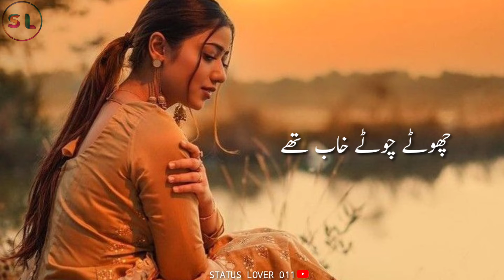Galat fas gaye yaar hum sad status||heart broken (غلط فس گئے یار ہم)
galat fas gaye yar ham sad stetus

Urdu stetus || deeplines || WhatsApp stetus || urdu status WhatsApp stetus Urdu poetry taxt status URDU STATAS TAXT WRITTE WHATSAPP STATAS URDU STATAS status lover 011 writte WhatsApp stetus IMPORTANT NOTICE۔ ‌ ‌ No copyright clame and copyright strike for music here All the background photo belong to their owners Contact me giving a copyright claim and copyright strike your video will be deleted within 24 HOUR'S ۔ Copyright Disclaimer under Section 107 of the copyright act 1976, allowance is made for fair use for purposes such as criticism, comment, news reporting, scholarship, and research. Non-profit, educational or personal use tips the

GUYS Urdu poetry taxt status ke liye
chainal Ko subscrib kro